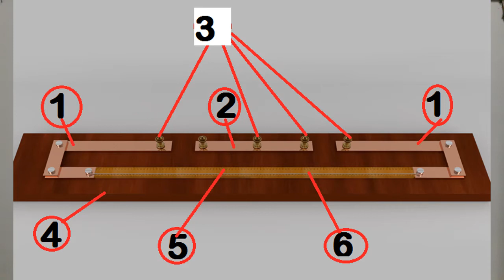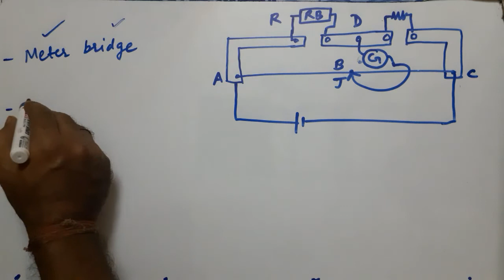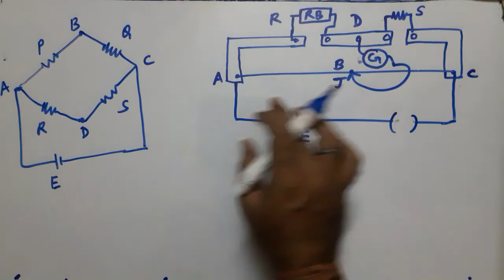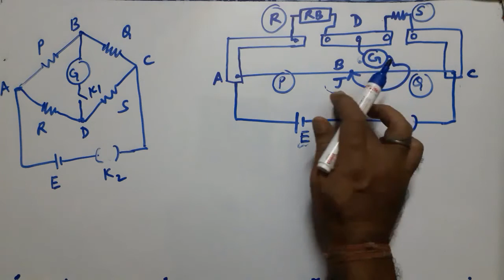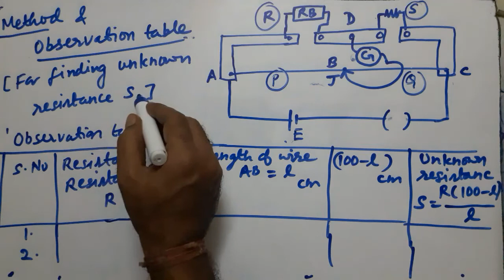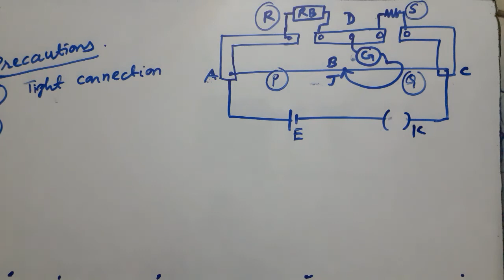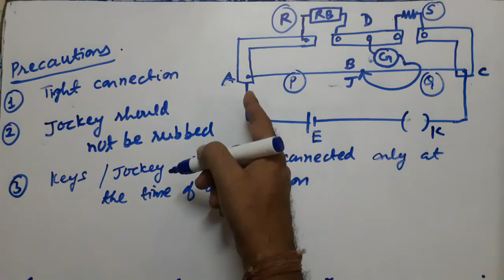12 Physics Chapter 3.12 Meter Bridge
Hello everyone today we will learn about Meter Bridge. We will study about
1. Construction of Meter bridge
2. Principle and formula derivation
3. Method to find resistance using Meter Bridge.
4. Observation table.
5. Precautions